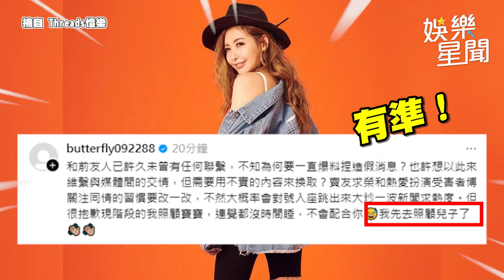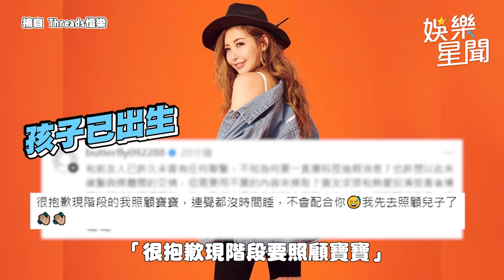愷樂證實「生兒子」 怒打臉爆料者：「賣友求榮」｜三立娛樂星聞